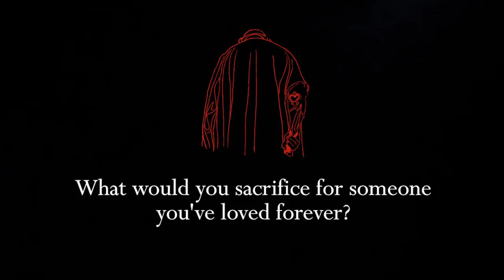MIDWINTERBLOOD by Marcus Sedgwick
What would you sacrifice for someone you've loved for ever? From angels to devils, gothic to gruesome, MIDWINTERBLOOD is the stunning new novel by Marcus Sedgwick.